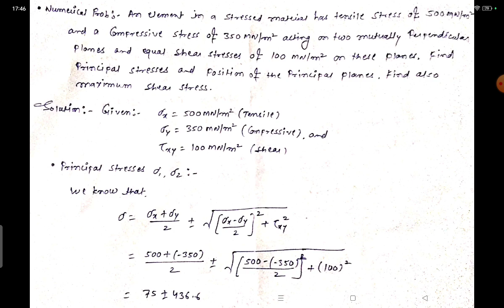Principal Stress ll Maximum & Minimum Principal stress ll Position of principle PlanesllShear stress